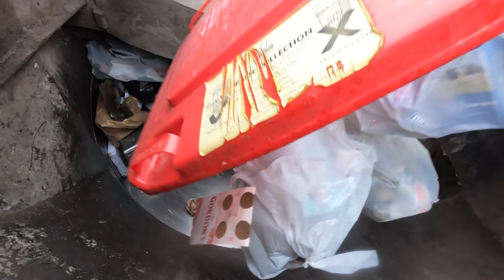Hopper Cam 18/7/23 Acco/Bucher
These videos are not a representation of my employer, I am not a official spokesmen for anyone and views are of my own.